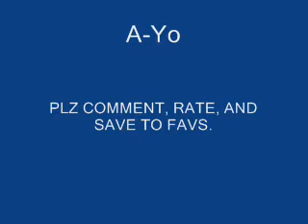The Ultimate SHINee Video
This is my Fan Video of one of my favorite K-pop boy groups SHINee.

I call this The Ultimate SHINee Video, because it is long, and took me FOREVER to make.

I'm proud of this video

if I reused some pics and clips in this vid, I'm sorry
like I said this vid is long, and my pics and clips were limited

I used my 3 fav. songs from their Lucifer album